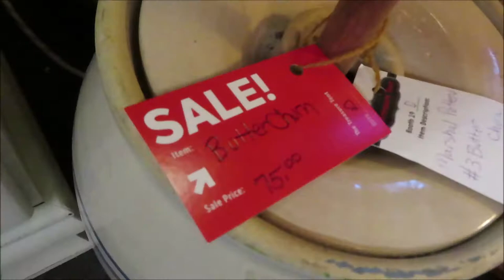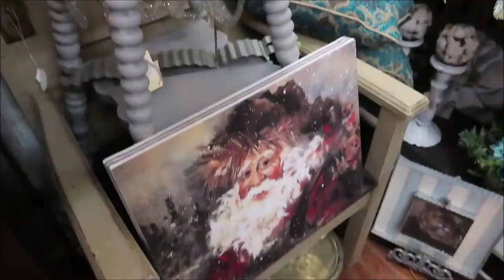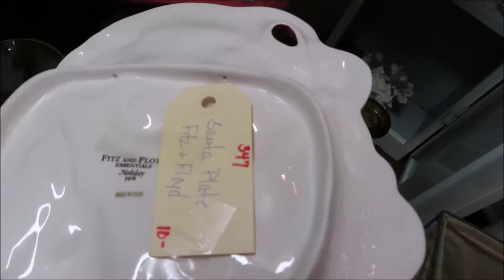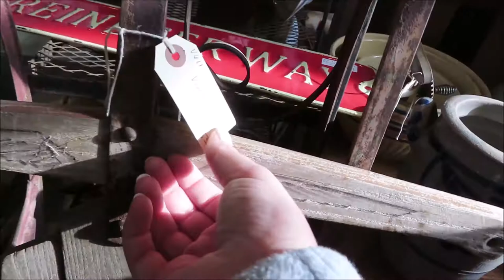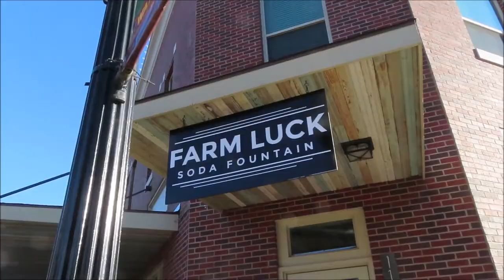A Day In Downtown Waxahachie | Antique Shopping & Yummy Treats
We just made our Saturday full of antique shopping and then ended it with milkshakes at a super cute place in downtown Waxahachie called Farmluck. I love bringing y'all along for our daily adventures and I hope you enjoy it as well!